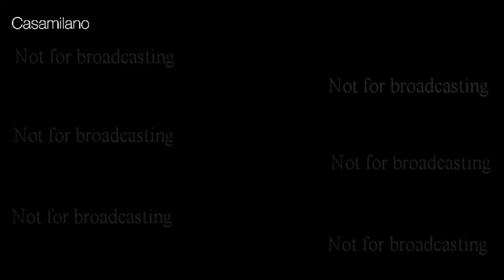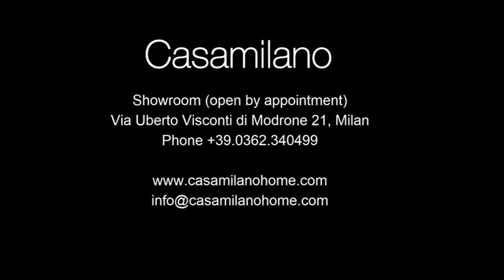Casamilano 2020 show room